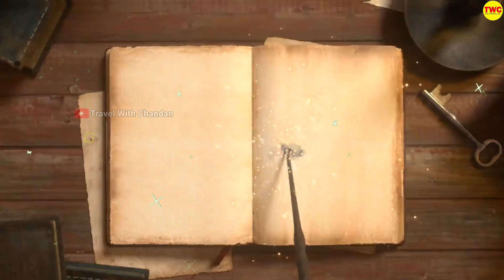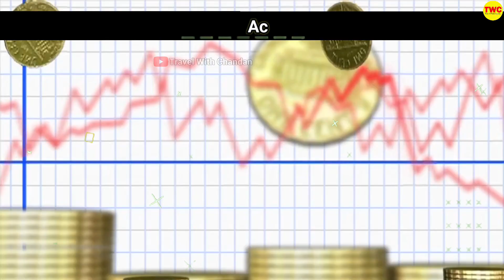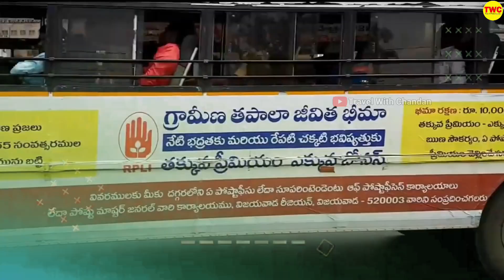Vijaywada City || Third Most Populous City In World|| The City Of Victory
Hello friends,
                    Tho Sabse Pehle Aap sabhi ka swagat hai hmare is youtube Channel Travel With Chandan Me. Tho Aaj  ki is video me hm Vijaywada CITY ke bare me Janne wale hai.To Please iss video ko pura last tk dekhiyega aur isi tarah Travel se related video dekhane ke liye hmare is youtube channel Travel with chandan ko Subscribe kar lijiyega.

Is video me use kiye gye sbhi video clip ka credit iske original content owner ko jata hai . Is video me Other Owner ka clip Isliye use kiya gya ha taki video ko shi Tarike Se Explain Kiya ja Sake.

Aap sbhi ka Ek bar Phir Se dhanyawad